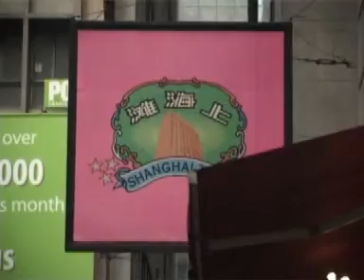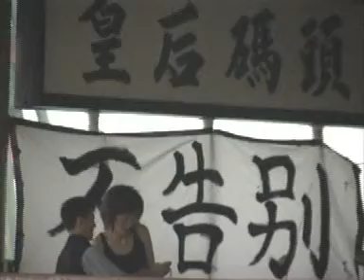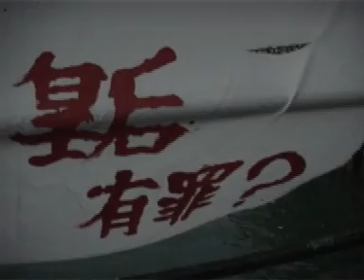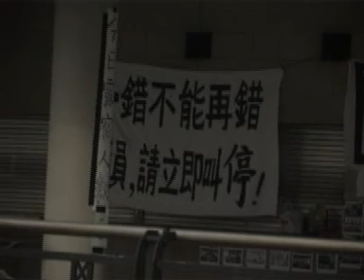Hong Kong 2007 (Handover & Culture) Part2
sm1016 final project